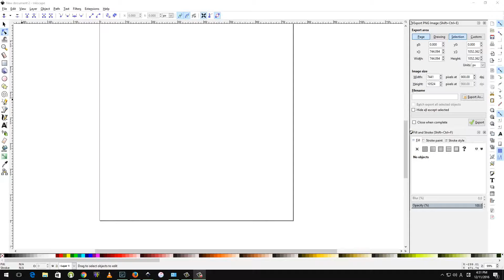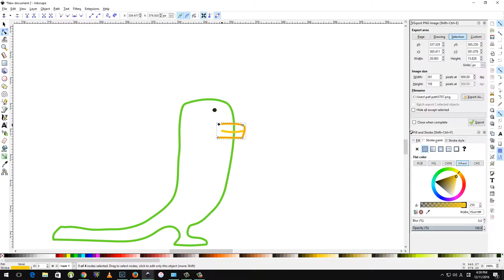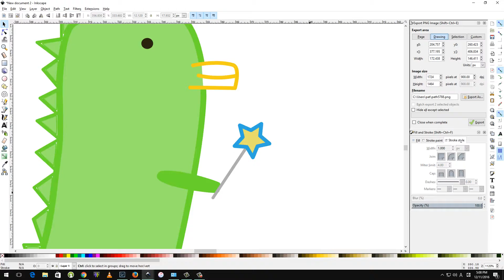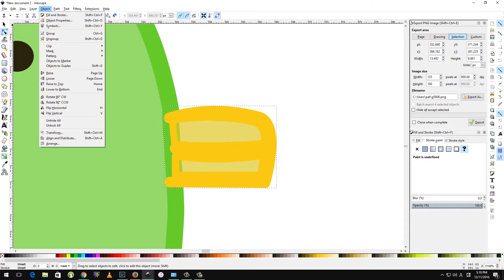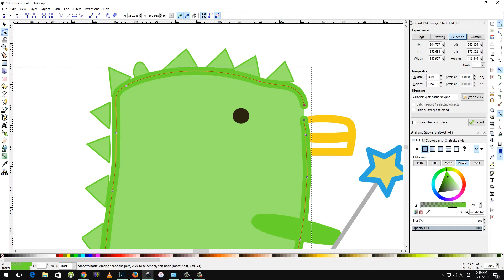Timelapse of me Designing a Dinosaur using Inkscape